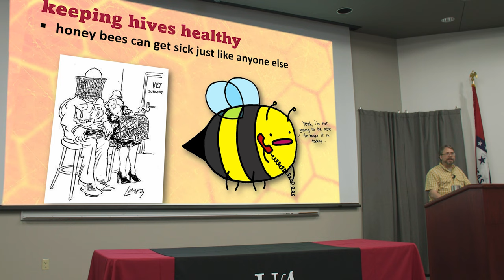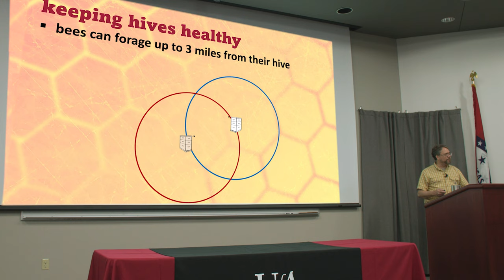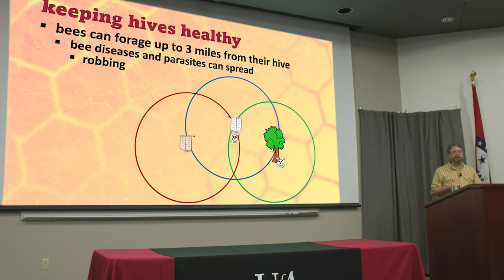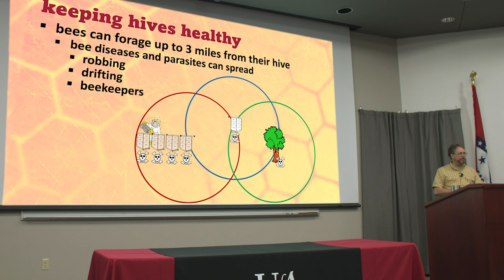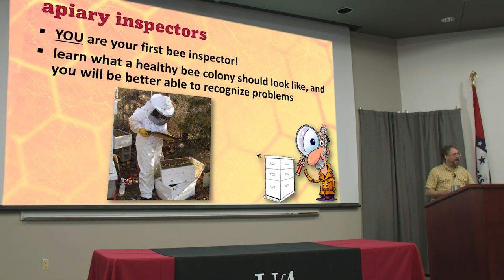Part 10: Keeping Hives Healthy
Modern beekeeping can be very challenging.  Knowing how to keep colonies healthy is an essential part of apiculture. Healthy honey bees are more productive and easier for you to manage.

0:00 – Healthy Bee Hives
1:00 – How bee diseases and parasites spread
4:17 – Apiary registration, regulations & inspections
4:48 – Hive inspections
5:42 – Starting right